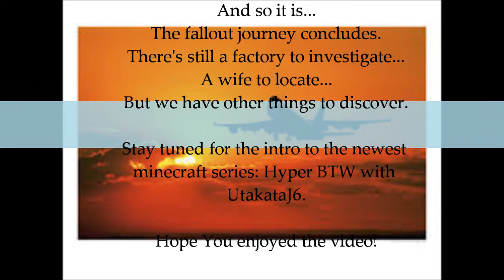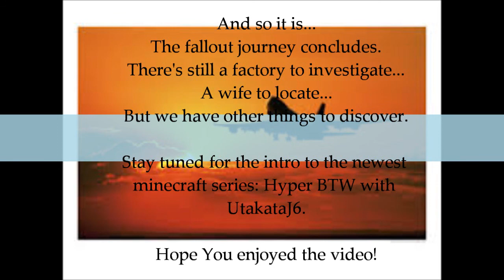Minecraft Let's Play S5, E48 and 49 Flight by Night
In which we conclude our adventures in Fallout Minecraftia. I really trimmed the fat on this one, give it a shot.